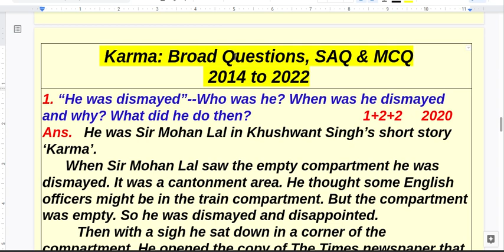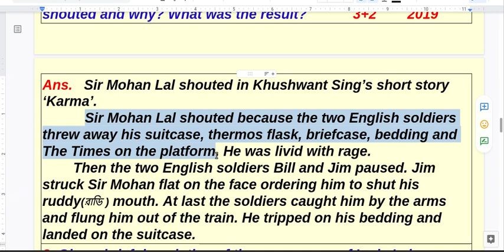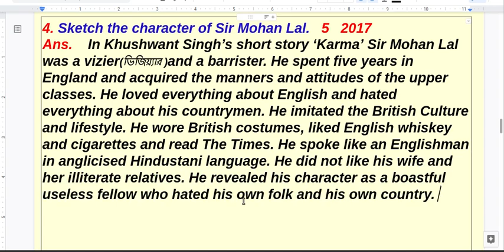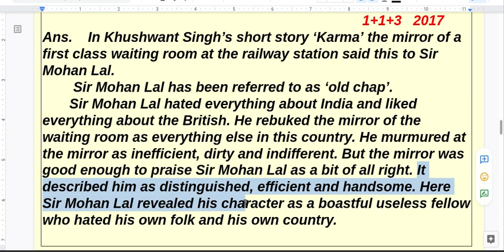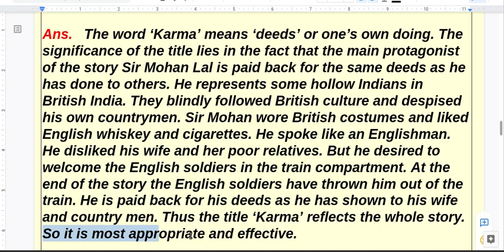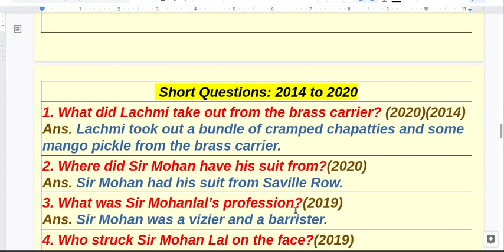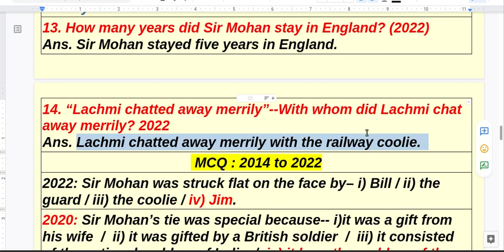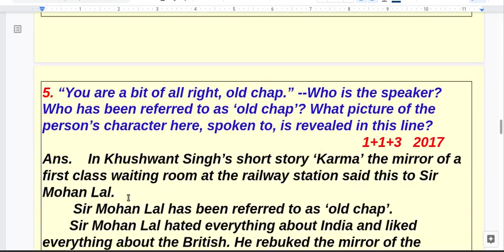Exam Questions of 'Karma' 2014 to 2022, Saturdays English Class No. 11 for XI.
Broad Questions, SAQ & MCQ with answers from 'Karma' 2014 to 2022, Class XI English.